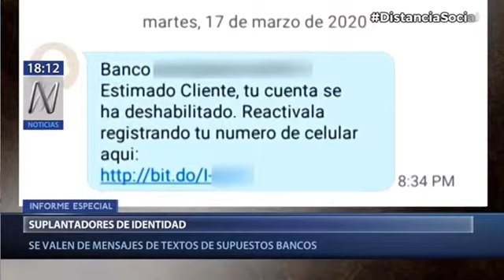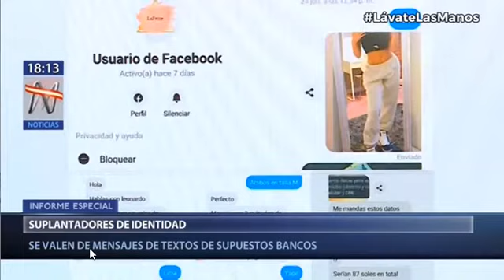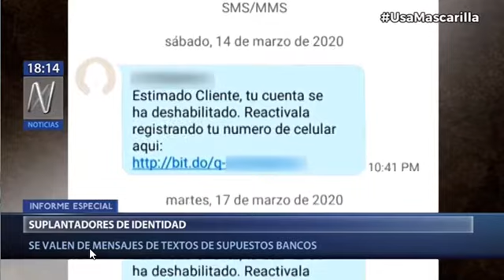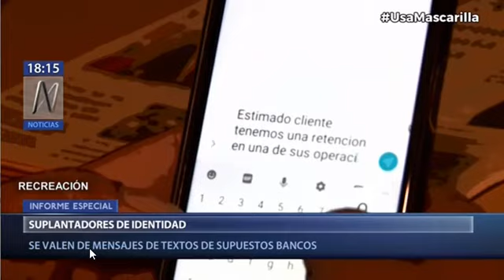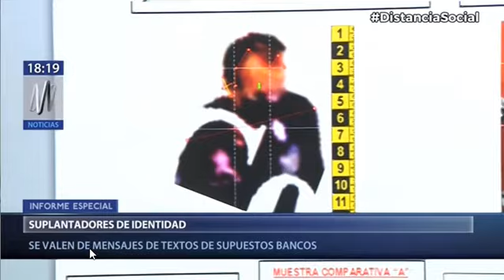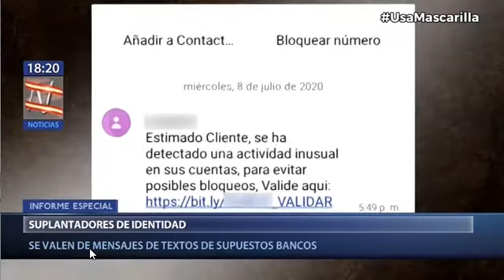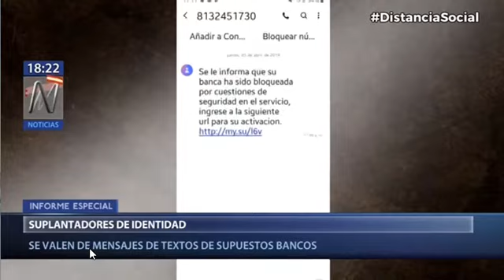SUPLANTADORES DE IDENTIDAD DIVIEOD DIVINDAT